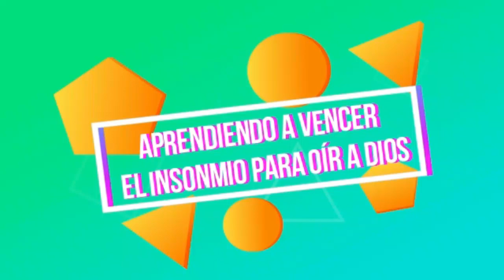Aprendiendo a vencer el insomnio para oir a Dios